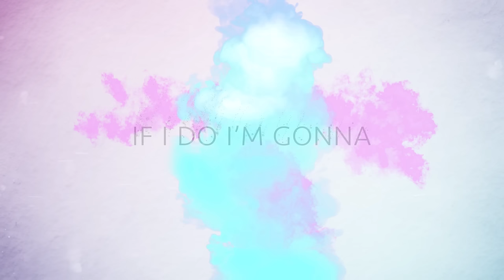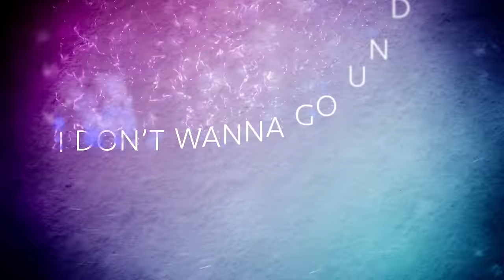Cailee Rae - Anchor [Official Lyric Video]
The official Lyric video for "Anchor" by Cailee Rae.

Follow Cailee online!

"Anchor" Lyrics:

Hey!
Everybody try to warn me
You were poison from the start
We had a love just like the movies
Put a spell right on my heart

Hey!
I guess that I was too blind
I was too dumb to see it
I didn't wanna be right
Guess I didn't wanna believe it

That I was moving too slow
Watching life just pass me by
Hey
Now I'm going nowhere

You're something like an anchor
That won't let go of me
Now I can barely breathe
I don't wanna go down
If I do I'm gonna drown
I can't I can't

Now we're sitting at this table
With nothing left to say
Say you wanna stay together
But I think it's just too late
Oh
Cause I just wanna be free
I cannot do this forever
No
No this is not me
I deserve something better

But I was moving too slow
Hey
And now I'm going nowhere

Take these chains off me
I don't wanna go under

Breathe

Thank you to Precision Productions for the making of this Lyric Video!